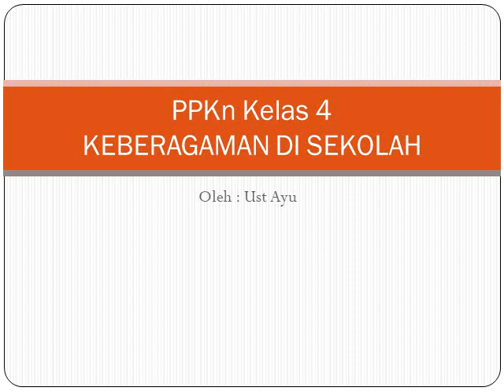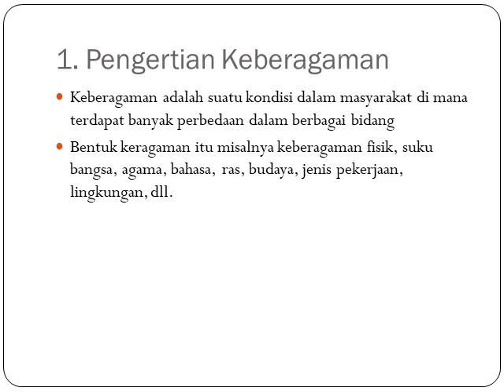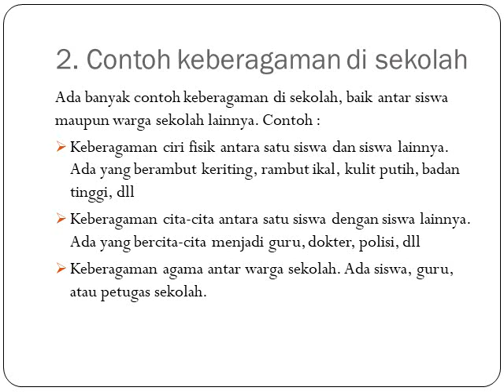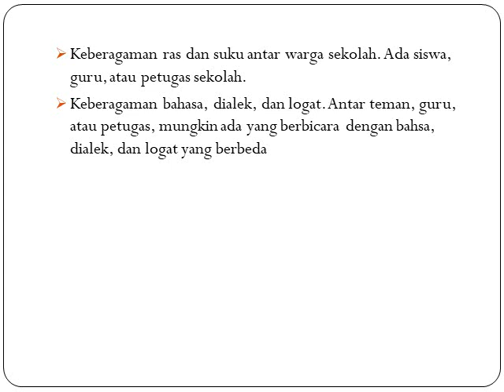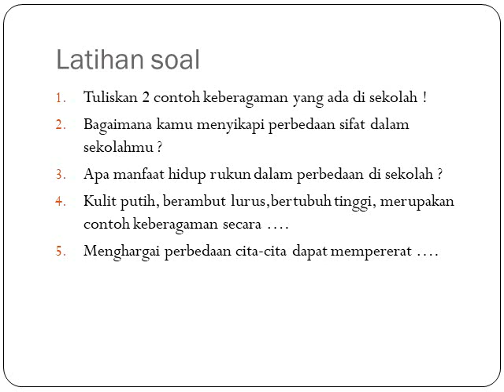PPKn Kelas 4 keberagaman di sekolah